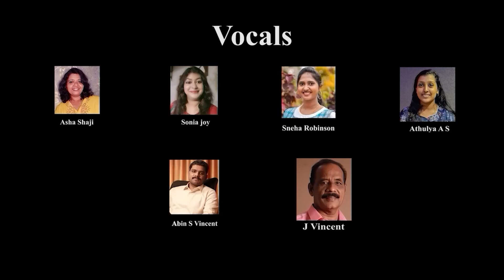CSI SKD Song :- 169 | Naasa paapa margathil | നാശ പാപ മാർഗത്തിൽ | All Parts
Vocals :-
ASHA SHAJI
SONIA JOY
SNEHA ROBINSON
ATHULYA AS
JAYESH LAL
J VINCENT

Studio :-
BROADLAND ATMOS
SOUND DESIGN STUDIO
THIRUVANANTHAPURAM